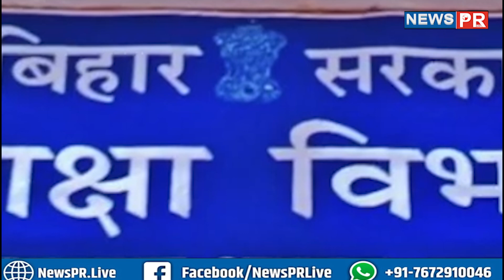Kk pathak के आदेश से आई आफत, अब गर्मी के कारण इस जिलें के बच्चे हो रहे बेहोश...